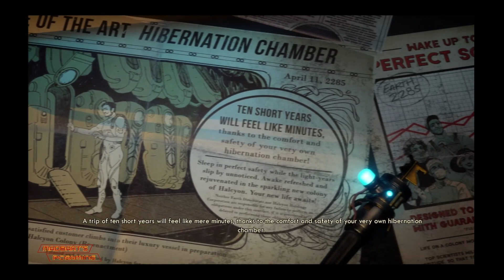The Outer Worlds Stranger in a Strange Land Finding Hawthorne's Ship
Hello I am MadBart

This is my Continued journey playing Assassin's Creed, and Starfield.

Interested in more content or just want to stay put to date

The Content of this video and Channel are meant for ages 16 and older.